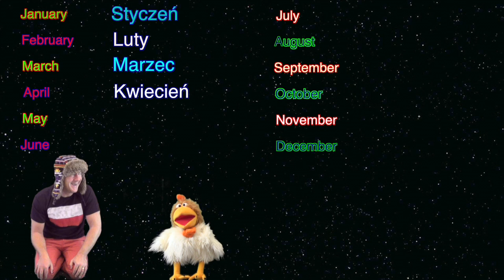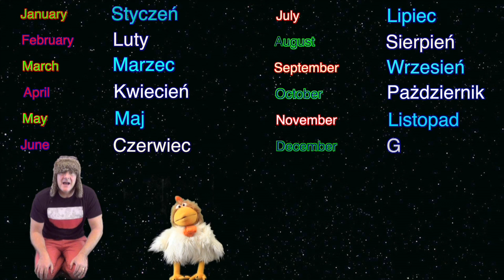Learn Polish & The Months Of The Year with Jingle Jeff Teaching Polish Language. PGJJ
Learn Polish and the months of the year. Learning Polish and the twelve months of the year is lots of fun with Jingle Jeff and Professor Giggle. A funny music video to teach prechool children how to say, January, February, March, April, May, June, July, August, September, October, November, December. All the 12 months of the year in Polish. For more words or other languages visit Jingle Jeff and Professor Giggle at their